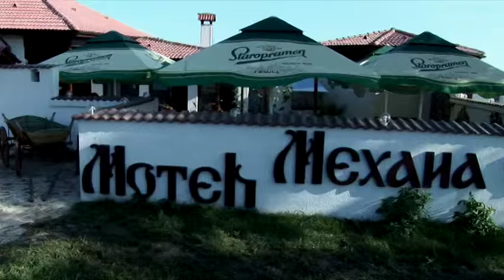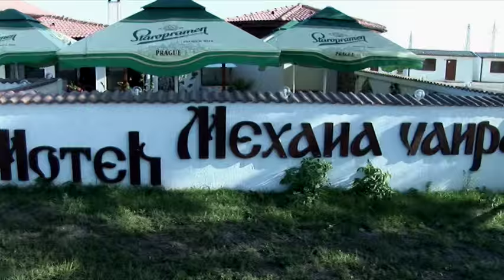Yashar i Gylche 12